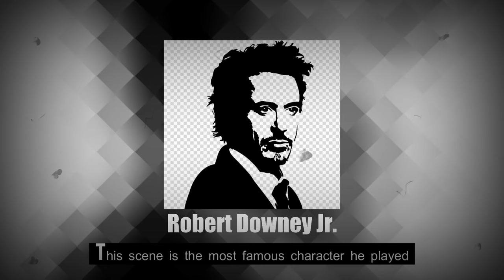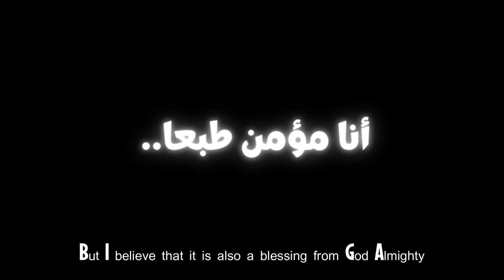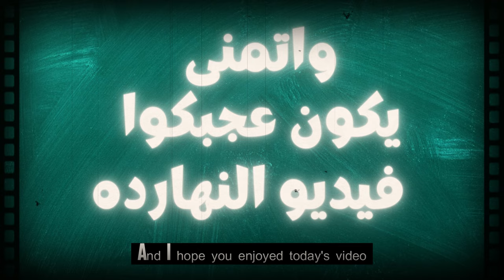Robert Downey Jr. Dr Doom - من مجــ.رم سابق لأنجح ممثل فى هوليوود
Dr Doom
Robert Downey Jr. IRONMAN
Marvel
Comic Con 2024